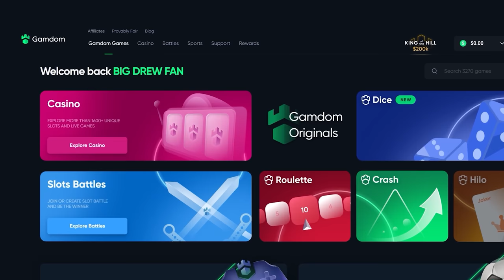I WON $200,000 on GATES OF OLYMPUS!! *BIGGEST WIN*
Guys I really can't believe how much we won in todays video, we took $5,000 into at one point $200,000. We did MAX SPINS on Gates of Olympus, my Biggest Bonus Buys EVER on Gates, and also my Luckiest Big Spin session EVER!